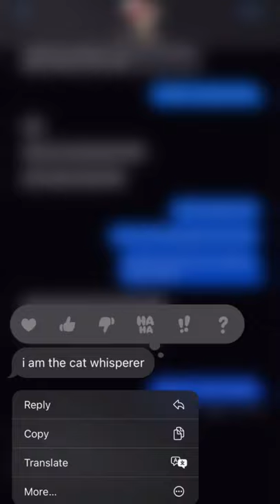diaper the cat Video By vegmom3 0